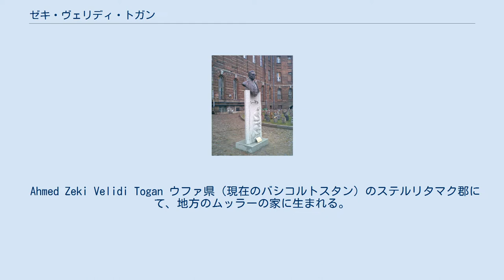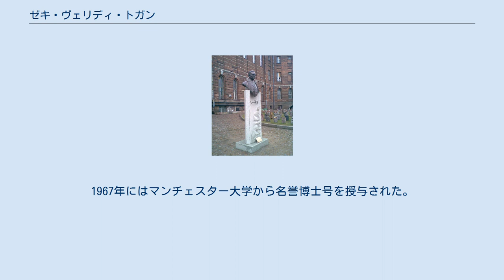ゼキ・ヴェリディ・トガン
サンクトペテルブルク大学の記念碑 ゼキ・ヴェリディ・トガン（バシキール語：Әхмәтзәки Вәлиди、：トルコ語：Zeki Velidi Togan、ロシア語：Ахмад-Заки Ахметшахович Валидов、1890年12月10日 - 1970年7月28日）は、現在のバシコルトスタン出身の歴史家、トルコ学者、政治家。
 Ahmed Zeki Velidi Togan ウファ県（現在のバシコルトスタン）のステルリタマク郡にて、地方のムッラーの家に生まれる。
 1912年から1915年の間、カザンのカーシミーイェ・メドレセにてアラビア語、ペルシア語、チャガタイ語の諸学を修め、1912年には最初の著作『テュルクとタタールの歴史』を出版した。
 ロシア科学アカデミーの依頼により、1913年にフェルガナ、1914年にブハラにて現地調査を行い、ブハラにて、テュルク語に翻訳された10世紀のコーランの写本を発見する成果を挙げた。
このようにトガンは早くから東洋学者としての将来を嘱望されており、師であるバルトリドは第一次世界大戦中、トガンが戦地に送られないように嘆願書を皇后アレクサンドラに送っている。
 1915年から国会のムスリム代議員の支援業務に携わり、1917年には、ウファ県の代表として制憲議会の代議員に選出される。
さらに、バシキール人の代表組織ミッレト・メジュリスの議員に選出され、バシキール人評議会（シューラー）を組織した。
 ヴェリディらは、1918年にオレンブルクにて、バシコルトスタンの独立を宣言した。
ヴェリディの率いるバシキール軍は白軍のアレクサンドル・ドゥトフの下で戦い、後にアレクサンドル・コルチャークの傘下でボリシェヴィキと戦った。
 ソビエト政権が、バシキールの自治を認めると、ヴェリディは赤軍側に寝返り、1919年から、バシキール革命委員会（Башревком）の議長としてソビエト政権と共闘する。
しかし、1920年にはヴェリディは、ソビエト政権側の対応に失望し、再度反ボリシェヴィキ陣営に付く。
バシコルトスタンを離れたヴェリディは、中央アジアの反ソ運動「バスマチ運動」に参加し、1923年まで「トルキスタン民族同盟」の議長を務めた。
 バスマチ運動の失敗により、ヴェリディは中央アジアを離れ、1923年には、亡命先のイランのマシュハドでイブン・ファドラーンの手稿を発見した。
1925年にトルコ国籍を取得し、イスタンブール大学の教授として招聘される。
1935年にはウィーン大学に博士論文『イブン・ファドラーンの北ブルガール、テュルク、ハザールへの旅行記』を提出し学位を取得した。
その後ボン大学（1935年-1937年）やゲッティンゲン大学（1938年-1939年）に招かれ教鞭を取った。
1939年にイスタンブール大学の歴史学部に戻り、1953年には同大学のイスラーム世界研究所の責任者となった。
1967年にはマンチェスター大学から名誉博士号を授与された。
トルコ民族史に関する著作は、11の言語で書かれた400を数える。